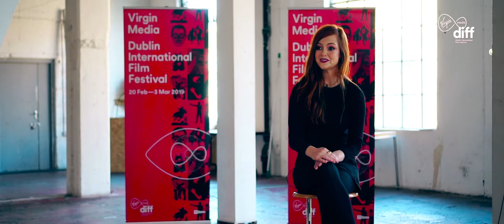Madonna Bambino | Top Picks for VMDIFF19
DIFFTV interviews make-up artist Madonna Bambino about the films she's looking forward to at VMDIFF19